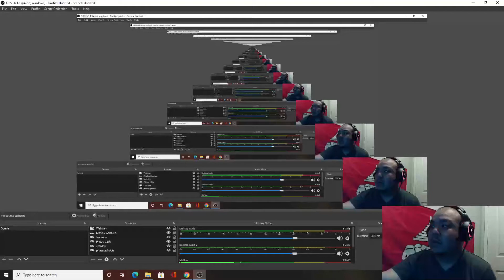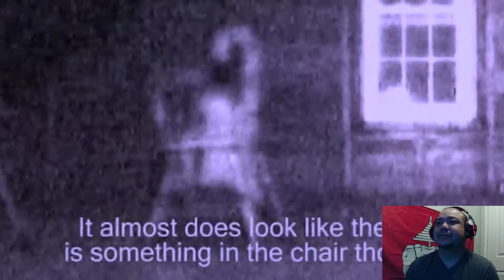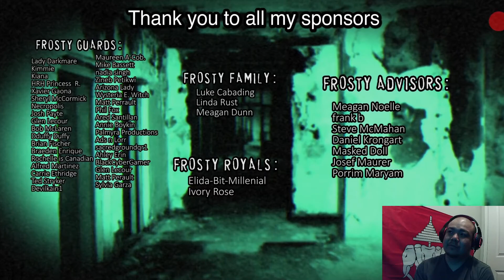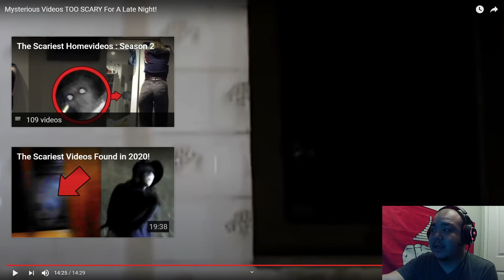Mysterious Videos TOO SCARY For A Late Night! By King Frostmare (REACTION!!!)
Original Video-